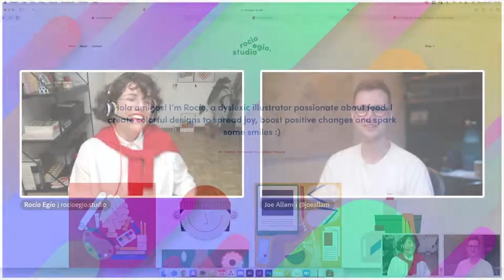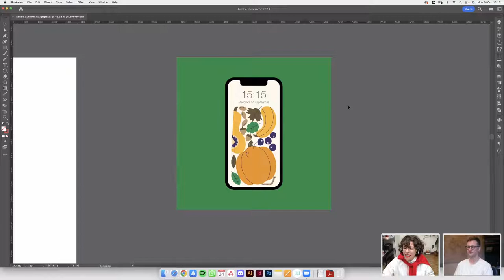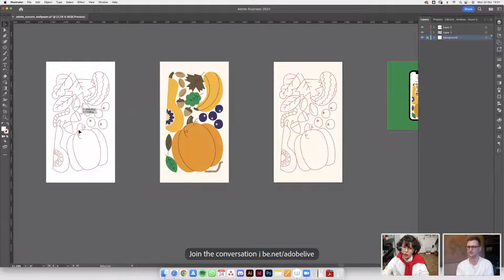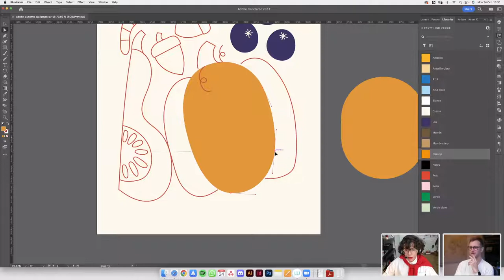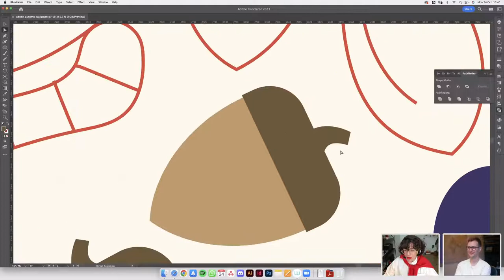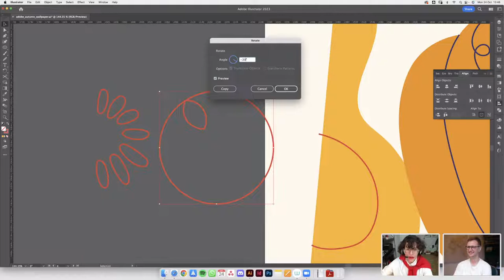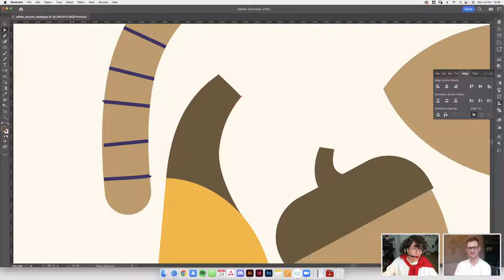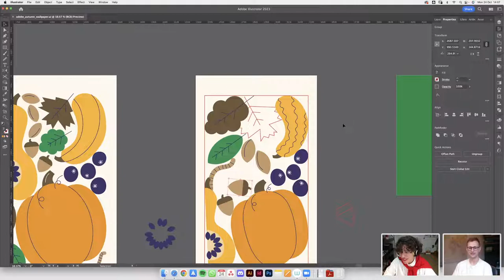Wallpaper Design with Rocío Egío and Joe Allam | Adobe Live